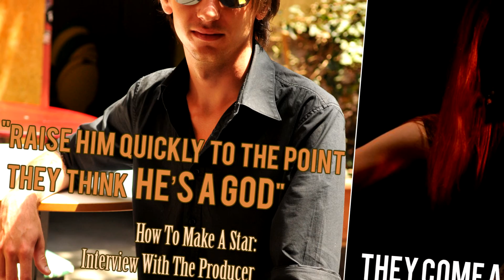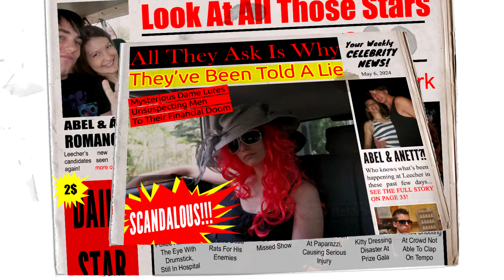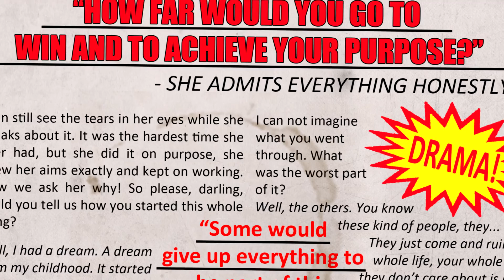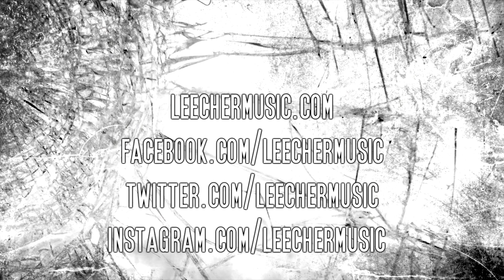Leecher - All the Stars (Lyric Video 2016)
Lyric video for "All the Stars" (Radio Edit) by the Hungarian Symphonic/Cello Metal band Leecher. Enjoy!

Our first studio album "Sightless" is NOW OUT!

Made by:
Adam Nagy (concept, gfx, video editing)
Anett Horvath (lots of creative input, gfx)